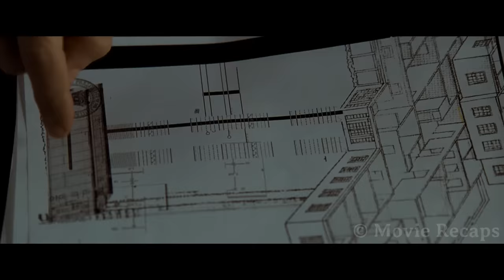Russian Spy Makes a Rocket Launcher in Just 30 Seconds Inside a CIA Interrogation Room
A Russian defector reveals that there are sleeping agents in the CIA that will kill the American president, now the CIA must find out if their best agent is loyal or not.